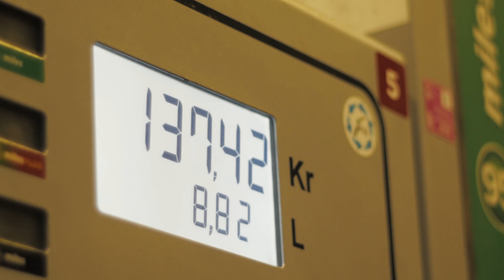Hammarbyrampen Västerås - Cruising of the Classic Car Show Sweden (Teaser)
RAGGARE, PILSNER BILAR and Co. ... what is that? In the documentary: "Sex Cars and Rock`N Roll" you can immerse yourself in the world of Swedish raggare culture. A crazy, exciting and young world.
Raggare is a subculture originating in Sweden, which also exists to a lesser extent in other northern and central European countries. The driving of American road cruisers from the 1950s and 60s is central. Music, clothing and people are based on rockabilly.

Classic cars everywhere you look. Historically old cars from America are still cruising the streets of the world today. In Falkenberg, Sweden, thousands of cars gather every year for the Wheels and Wings car meeting. We accompanied the entire event and published a documentation on it. These BEST OF videos showcase new footage and capture their favorite scenes, favorite cars, and favorite places.

The organizer of the "Summer Meet" does not want to be associated with the Raggare Culutre. They reject this behavior and do not want any connection with the Raggare Culture.
For this reason, we do not refer to the official event here, but point out that these are activities that are not related to the event.